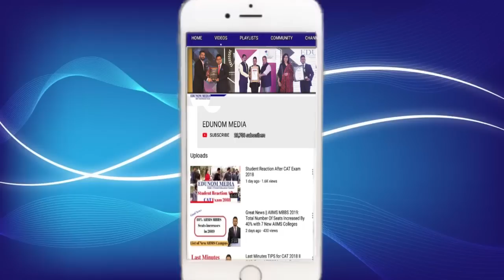How to Choose Best Medical College in Foreign Countries || MBBS Abroad Advantages & Disadvantages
This video comprises details on How to Choose Best Medical College in Foreign Countries, MBBS Abroad Advantages & Disadvantages .
This is a Must Watch video for all MBBS Aspirants.

Why EDUNOM?